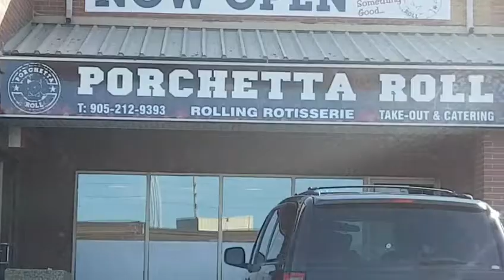Нема стилістів. Одиниці. Є люди які просто ріжуть волосся.